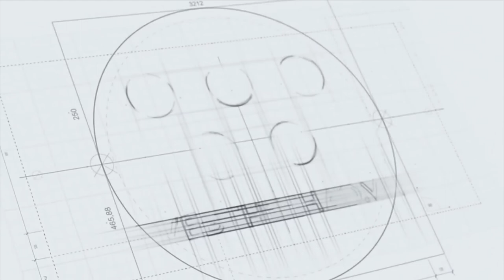Ai sẽ thay thế Văn Hậu ở VCK U23 châu Á 2020?